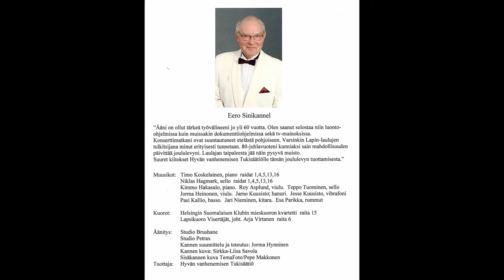Eero Sinikannel - Kaunein on jouluni Karjalan maan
säv. Aarne Ahlapuro
san. S. Saarento
sov. Matti Kettunen

Äänitys:  Studio Brushane, Studio Petrax
Kannen suunnittelu ja toteutus: Jorma Hynninen
Kannen kuva: Sirkka-Liisa Savola
Sisäkannen kuva: TemaFoto/Pepe Makkonen